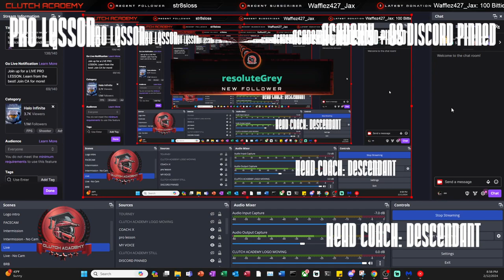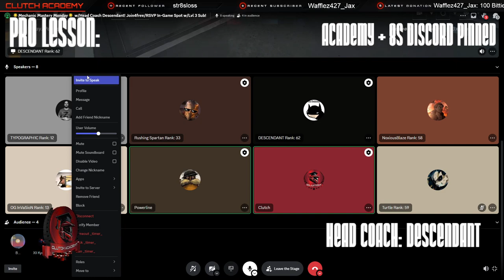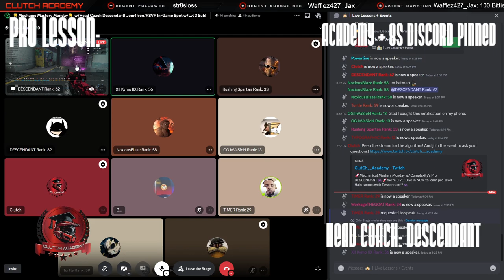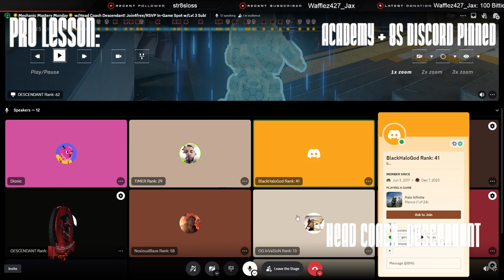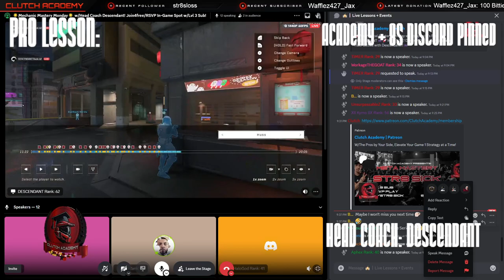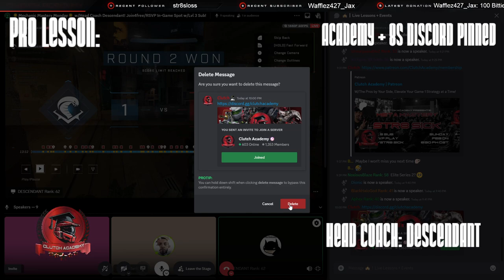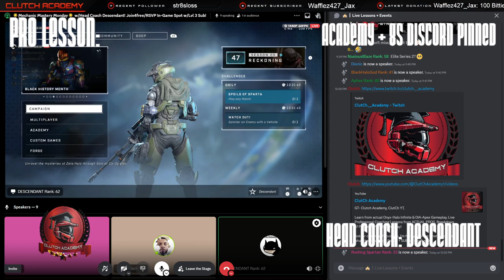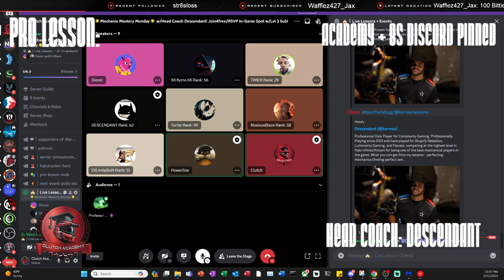LEARN FROM PRO HALO PLAYER DESCENDANT!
Streets strats and mechanics with pro player Descendant!